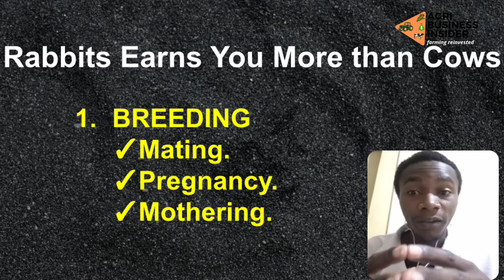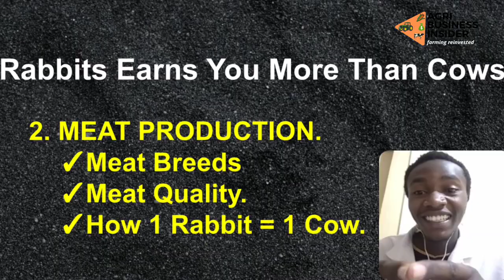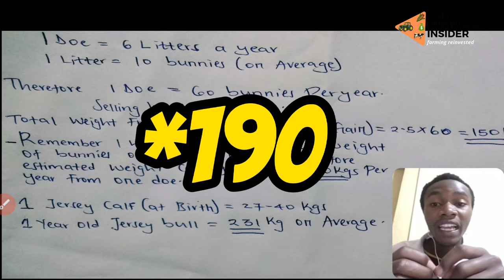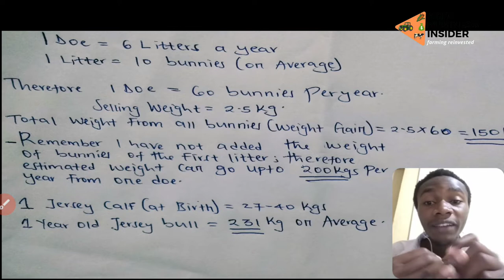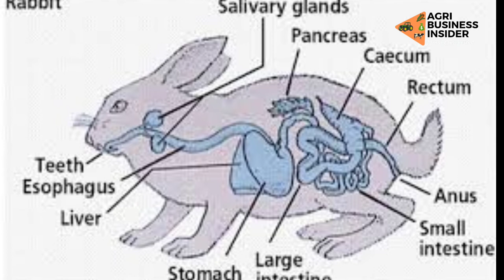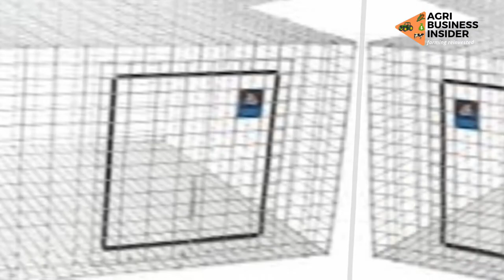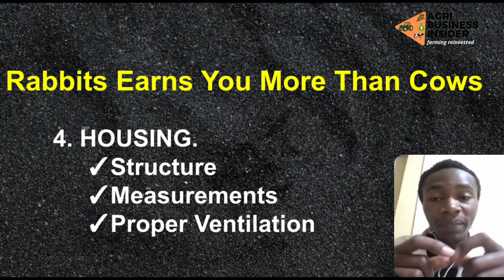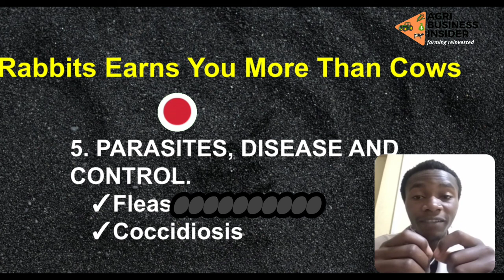RABBITS VS COWS (Why Rabbit Farming is MORE PROFITABLE than COW FARMING)| Earn MILLIONS in Rabbits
📺ABOUT US
𝙰𝚐𝚛𝚒𝚋𝚞𝚜𝚒𝚗𝚎𝚜𝚜 𝙸𝚗𝚜𝚒𝚍𝚎𝚛 𝚒𝚜 𝚊𝚗 𝚘𝚗𝚕𝚒𝚗𝚎 𝚛𝚎𝚜𝚘𝚞𝚛𝚌𝚎 𝚖𝚎𝚍𝚒𝚊 𝚝𝚑𝚊𝚝 𝚊𝚒𝚖𝚜 𝚊𝚝 𝚙𝚛𝚘𝚟𝚒𝚍𝚒𝚗𝚐 𝚏𝚊𝚛𝚖𝚎𝚛𝚜 𝚏𝚛𝚘𝚖 𝚊𝚌𝚛𝚘𝚜𝚜 𝚝𝚑𝚎 𝚠𝚘𝚛𝚕𝚍 𝚠𝚒𝚝𝚑 𝚏𝚊𝚛𝚖𝚒𝚗𝚐 𝚒𝚗𝚏𝚘𝚛𝚖𝚊𝚝𝚒𝚘𝚗 𝚘𝚗 𝚝𝚑𝚎 𝚋𝚎𝚜𝚝 𝚊𝚐𝚛𝚒𝚌𝚞𝚕𝚝𝚞𝚛𝚊𝚕 𝚙𝚛𝚊𝚌𝚝𝚒𝚌𝚎𝚜 𝚘𝚗 𝚊𝚗𝚒𝚖𝚊𝚕 𝚑𝚞𝚜𝚋𝚊𝚗𝚍𝚢, 𝚏𝚒𝚎𝚕𝚍 𝚌𝚛𝚘𝚙𝚜, 𝚌𝚊𝚜𝚑 𝚌𝚛𝚘𝚙𝚜 𝚊𝚗𝚍 𝚊𝚗𝚢𝚝𝚑𝚒𝚗𝚐 𝚛𝚎𝚕𝚊𝚝𝚎𝚍 𝚝𝚘 𝚊𝚐𝚛𝚒𝚋𝚞𝚜𝚒𝚗𝚎𝚜𝚜 𝚝𝚑𝚊𝚝 𝚠𝚎 𝚋𝚎𝚕𝚒𝚎𝚟𝚎 𝚠𝚒𝚕𝚕 𝚋𝚎 𝚘𝚏 𝚑𝚎𝚕𝚙 𝚝𝚘 𝚢𝚘𝚞.